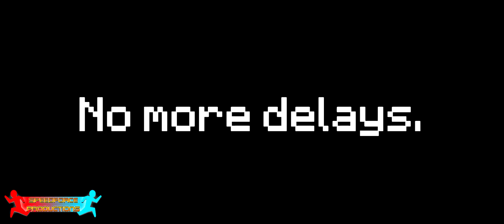Kul3's Quest: Rise of a Hero - Coming Tomorrow! (Final Mini-Trailer)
It's done! No more delays. Kul3's Quest: Rise of a Hero is finally coming out, for real this time, this is it! Tune in tomorrow at 8pm (UK time) for the official YouTube premiere of the movie! A story, is about to be told!